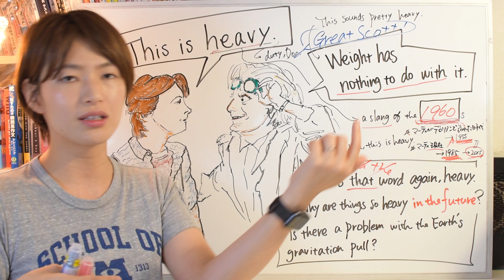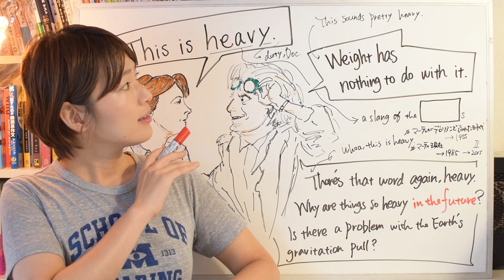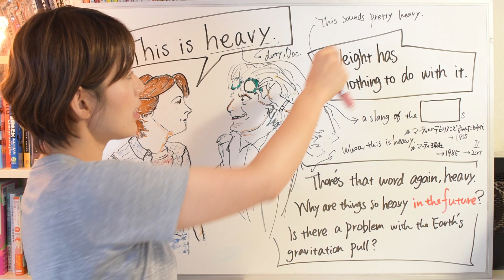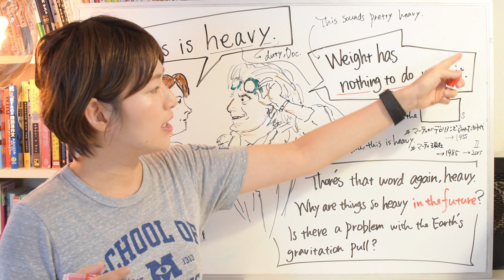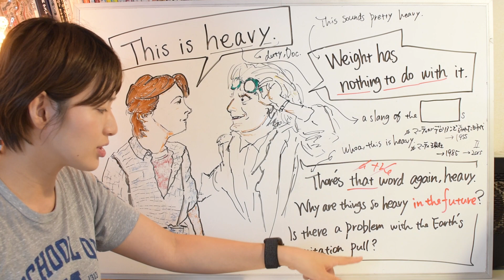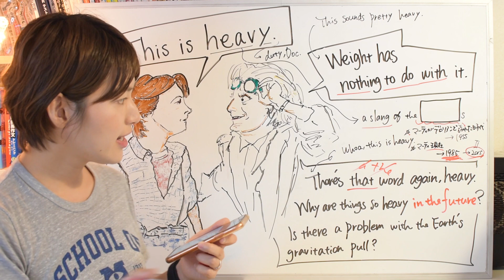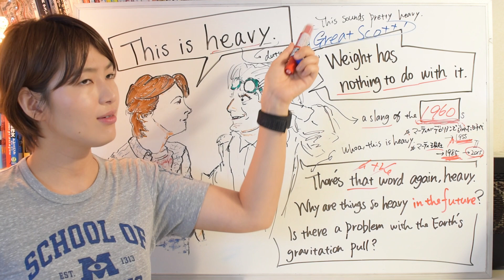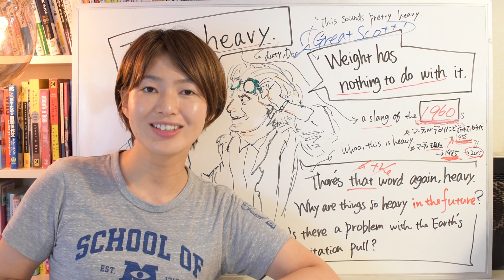バック・トゥー・ザ・フューチャー名言 This is heavy.の意味 なぜドクに通じなかった？Back to the Future 金曜ロードショー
日々のニュースや出来事から学べる英語のヒントをお届け中！

引用元：
Futurepedia（This is heavy.の解説が英語で書かれています）

▼サロンだけのコンテンツ、ほか質問やリクエストなどサロン限定で毎日お答えしています！
オンラインサロン「英語科準備室powered by ユッキー」

人気のニュース動画

スペースXが有人宇宙船の打ち上げに成功！何がすごいのか7つ英語で説明してみました

発音シリーズ人気の動画

中学英語全授業企画はこちら（発音チャレンジが終わったら再開します）

▼Amazon総合1位獲得！ユッキーの書籍はこちら